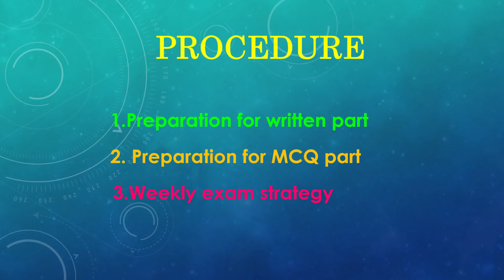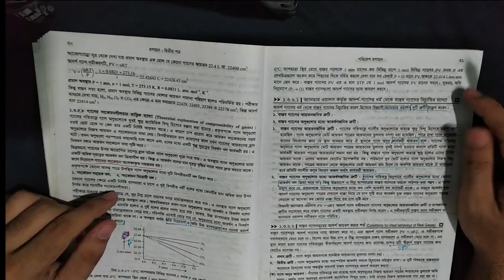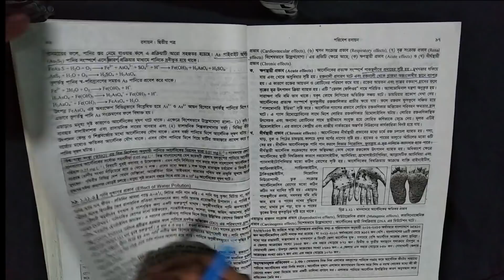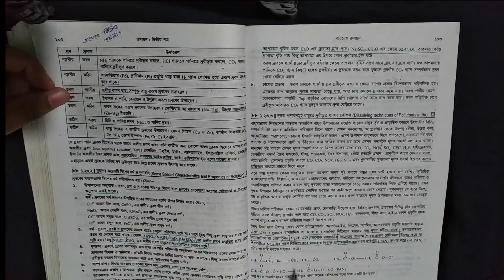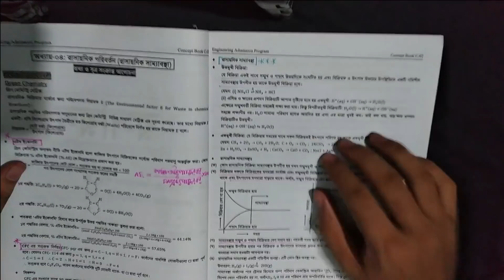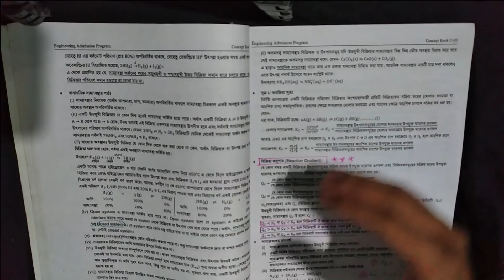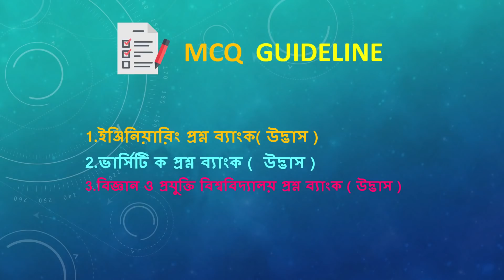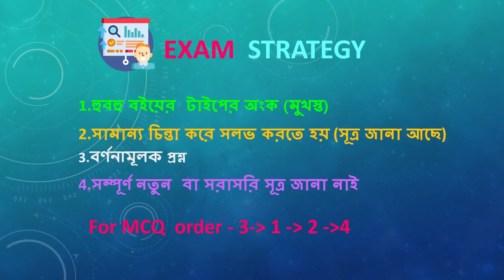(Chemistry) ENGINEERING ADMISSION GUIDELINE 💯 | STUDY TIPS + WEEKLY EXAM HACK 😎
আসসালামুআলাইকুম শিক্ষার্থী বন্ধুরা, আশা করি তোমরা সবাই খুব ভালো আছো | আজকের ভিডিওটিতে আমি তোমাদের সাথে আলোচনা  করেছি ইঞ্জিনিয়ারিং ভর্তি  পরীক্ষায় রসায়নের জন্য কিভাবে প্রিপারেশন নিবে |
STEPS :
1.WRITTEN PREPARATION
   1.1 MAIN BOOK(YOUR CHOICE)
   1.2 ENGINEERING QUESTION BANK
   1.3 CONCEPT BOOK

 2.  MCQ PREPARATION
       2.1 ENGINEERING QUESTION BANK
       2.2 UNIVERSITY KA  QUESTION BANK
      2.3 SCIENCE & TECHNOLOGY UNIVERSITY  QUESTION BANK

 3. WEEKLY EXAM STRATEGY

যেকোনো ধরনের জিজ্ঞাসা করতে আমার ফেসবুক গ্রুপে JOIN করার জন্য  সবাইকে  সাদর আমন্ত্রণ জানানো হলো |
 ভিডিওটি দেখার জন্য ধন্যবাদ | সবাই ভালো থাকো এবং স্বপ্নের বিশ্ববিদ্যালয়ে চান্স পাওয়া এই দোয়া রইল|